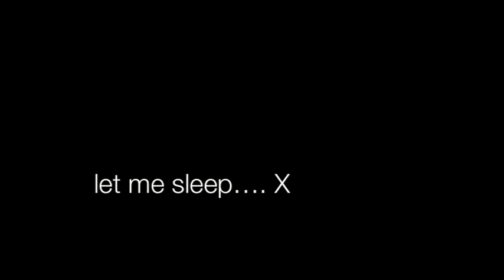My Falco Spisak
Born 11.11.12